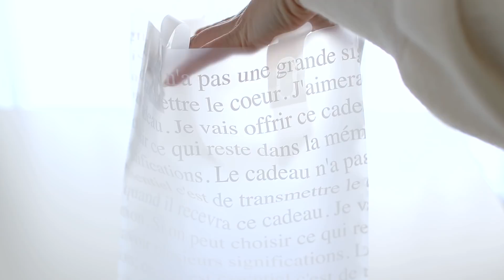【100均造花】母の日手作りプレゼント＆ラッピング。材料費1,000円のフラワーアレンジメント。DIY Mother's Day Flower Arrangement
制作過程やお花観察などの記録を残していく予定です。
動画を参考に制作された作品などあればぜひ"@ouchihanabiyori"でお知らせください💕 100円ショップの造花を使って、材料費1,000円で母の日のフラワーアレンジメントを作ってみました。

こんにちは。おうち花日和（Ouchi-Hanabiyori）のHanaです。

このチャンネルでは、アーティフィシャルフラワー（造花）を使ったフラワーアレンジメントの作り方を紹介しています。

季節のお花飾りや、100円ショップの材料を使用したものなど、気軽に作れる作品をメインに制作していますので、初心者さんも是非チャレンジしてみてくださいね。

ご感想やご質問などもコメント欄からお気軽にお寄せください(*´꒳`*)

動画を通じて、お花や手作り、おうち時間が好きな方、これからやってみようかなという方と楽しい時間を共有できれば嬉しいです。

登録後、ベルマークを押しておくと「おうち花日和」の新着動画の更新通知が届きます♪

◆動画を参考に制作した作品を公開される際は、おうち花日和の動画を参考にしたことを一言添えていただけると嬉しいです🙇‍♀️🙏💕

◆材料とお道具

◉カーネーションブッシュライトピンク（ダイソー）
◉カーネーションブッシュ濃ピンク（ダイソー）
◉メリーカップセージブッシュ（ダイソー））

◉バラ（セリア）
◉ガーベラ（セリア）
◉ラナンキュラスブーケ（セリア）
◉ドライフォーム（セリア）

◉マム（CanDo）
◉ペーパーバスケット（CanDo）

ラッピングの材料は私物です
セロハン70cm×42cm
リボン11mm幅×70cm2本
クリアシール２枚

使用したお道具
▼倍力ニッパ

▼ワイヤーカット（ワイヤー用。軽い力で切れて、所作も綺麗に見えておすすめ。）

▼グルーガン（スイッチ付きでおすすめ。高温タイプ）

▼洋裁ハサミ

◆初めての造花アレンジ基礎レッスン